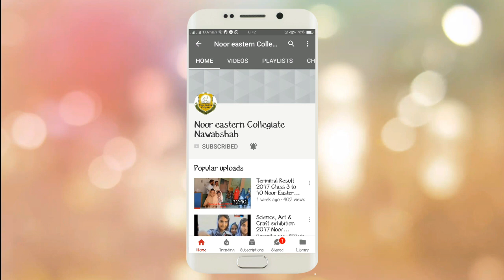National songs competition || 3 to 5 Class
National songs competition
Students week 2019, Noor Eastern Collegiate Nawabshah,

Patriotic Songs, Pakistan day song, defense day song, 23rd march song, 6th sept song, 6 September song, national songs, 14 august song, Songs,
pakistan Pakistan,
Pakistan,
mili nagma,
pakistani national songs,
national anthem of Pakistan,
national song of Pakistan,
pakistani mili naghma,
national songs,
14 august songs,
national songs of Pakistan,
mili naghma,
national anthem,

Tarana,
Milli naghma school performance,
Jashan e azadi performance,
Youm e azadi function,
School function dance,
National song performance,
Celebration,
School tableau,
School tablo,
14 August song performance,
Independence day milli nagha performance,
14 august function,